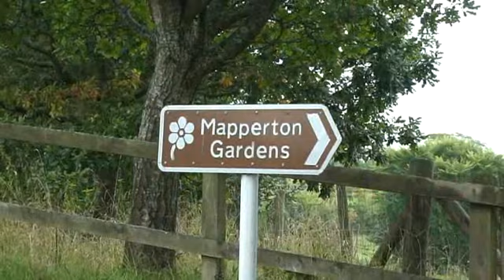Mapperton House & Gardens Dorset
Mapperton House & Gardens lie in a unique valley in West Dorset. The House is a Jacobean Manor House, with stable blocks dovecote and All Saints Church